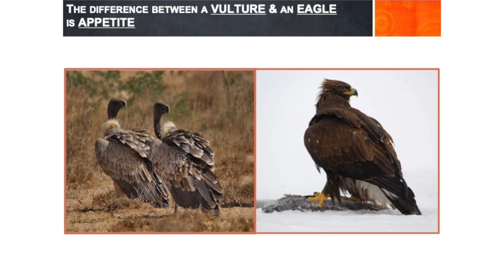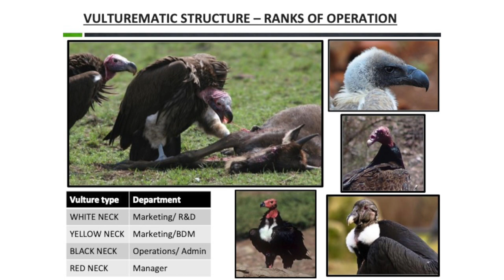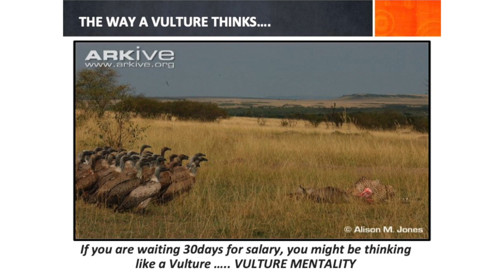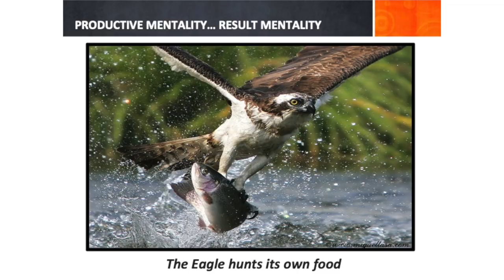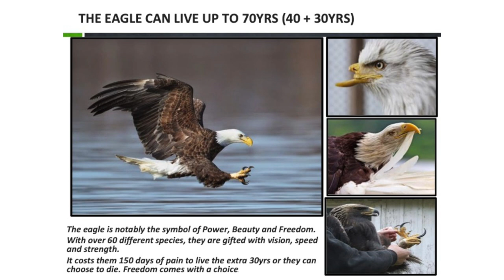Pay the Price to Succeed | Ubong King Motivational Video